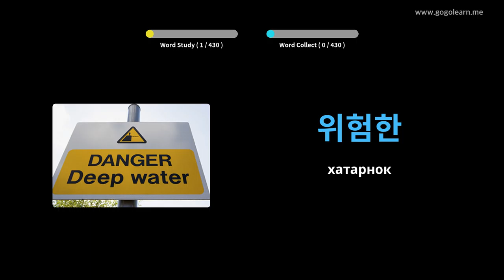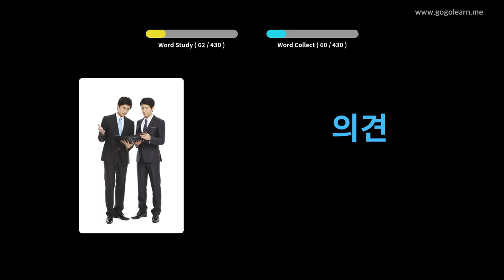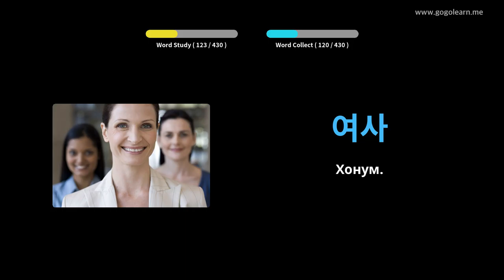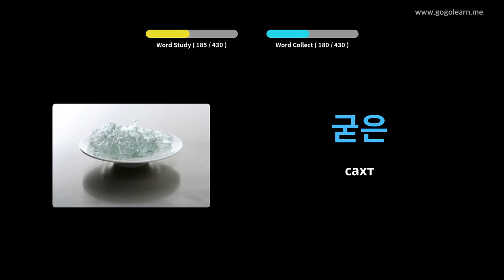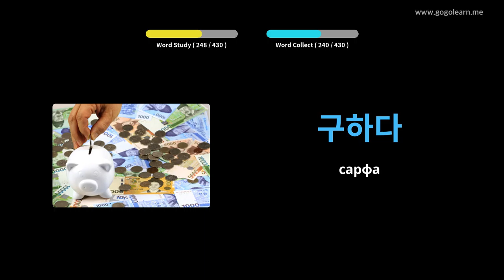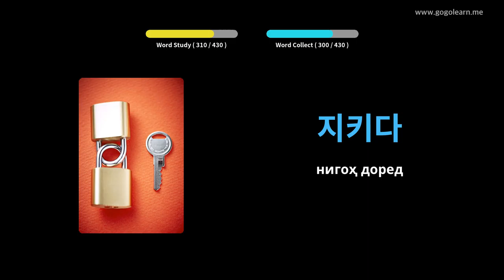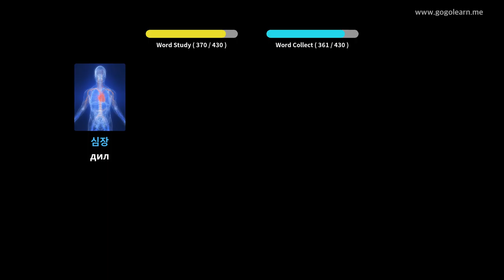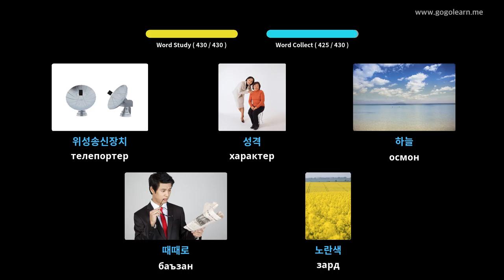Мактаби миёнаи вокалии Корея 1 | Golearn